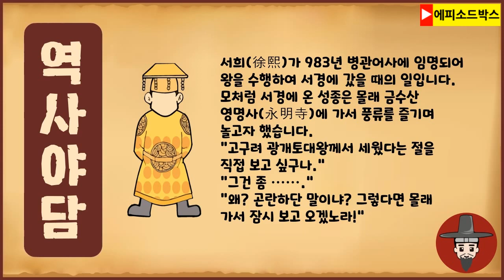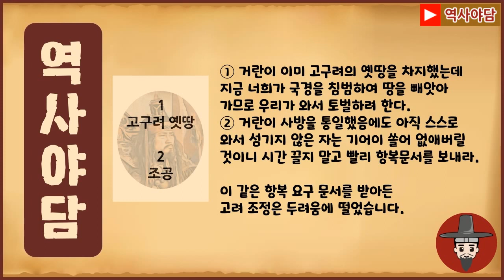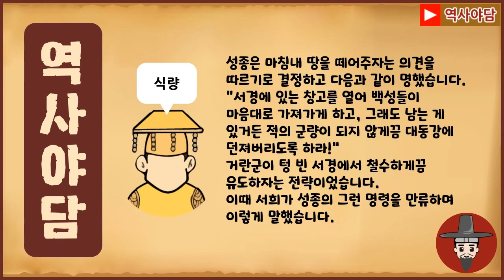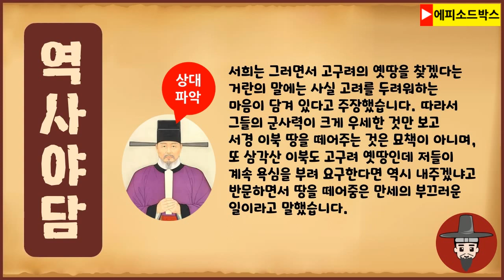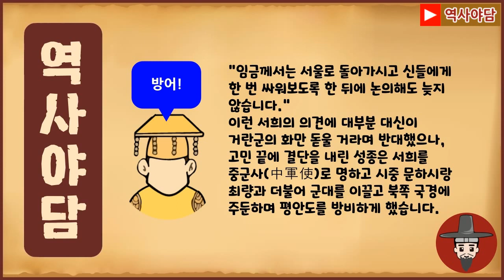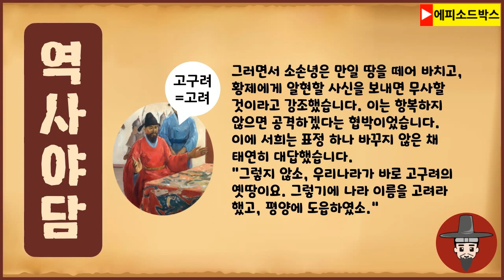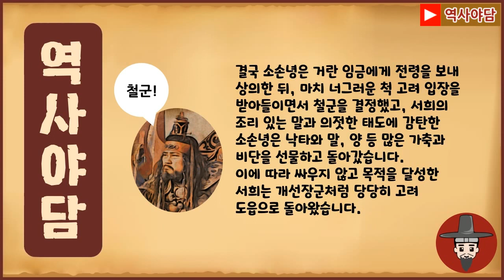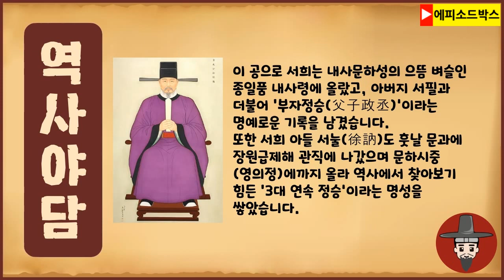[인물로 본 역사야담 1] 서희의 대담한 외교술 성공 비밀 [고려 성종] 역사이야기 0107